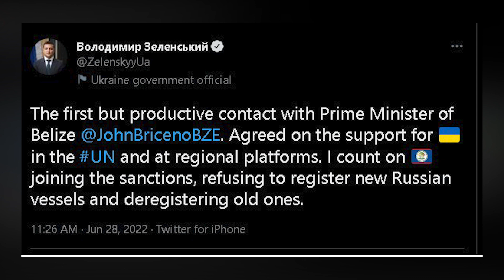PM John Briceno Meets with President of Ukraine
Prime Minister John Briceno is on the other side of the world on official duties. This morning, Briceno met with President of Ukraine Volodymyr Zelenskyy. The meeting, according to Zelenskyy, was the first time both leaders met. President Zelenskyy says the meeting was productive and according to PM Briceno, agreements were made. One of those agreements was to support Ukraine on international and regional platforms. Zelenskyy is hoping that Belize will join other countries in sanctioning and refusing to register new Russian vessels. PM Briceno told us more.

Russia's invasion of Ukraine continues tonight but the people of Ukraine continue to resist.